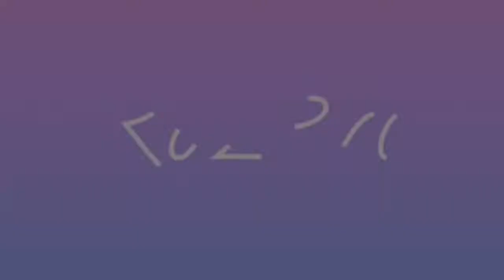SYMFUHNY FORTNITE MONTAGE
Just a quick one I had to get one up I know I said this in the last video but I will try to upload once a month and then try to up load once a week

All of the clips in the video belong to symfuhny